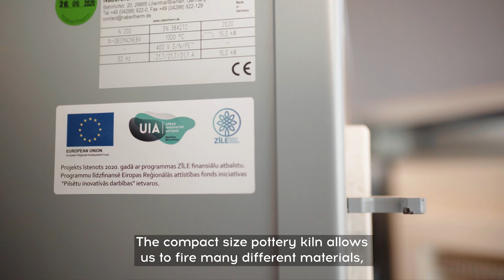VAIDAVA CERAMICS | Atbalsta programma Zīle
VAIDAVA CERAMICS / keramikas izstrādājumu ražošana (Manufacture of ceramic products) / Efektīvs ražošanas process un prototipēšana (efficient production process & protopyping). Miks Balodis, VAIDAVA CERAMICS uzņēmuma vadītājs.

Ieviests 2020. gadā. Projekta nosaukums "Kompakta izmēra apdedzināšanas krāsns iegāde". Projektā iegādāta jauna apdedzināšanas krāsns, kas ļauj daudz efektīvāk uzņēmumam nodrošināt savas produkcijas ražošanu.

Projektu līdzfinansē Eiropas Reģionālās attīstības fonds iniciatīvas "Pilsētu inovatīvās darbības" ietvaros. Šī informācija atspoguļo vienīgi autora viedokli, un iniciatīvas "Pilsētu inovatīvās darbības" iestādes neatbild par šīs informācijas potenciālajiem izmantošanas veidiem.

This project is co-financed by the European Regional Development Fund through the Urban Innovative Actions Initiative. The content of this video does not reflect the official opinion of the Urban Innovative Actions Initiative. Responsibility for the information and views expressed in the video lies entirely with the author.